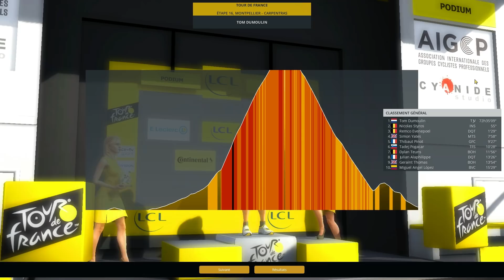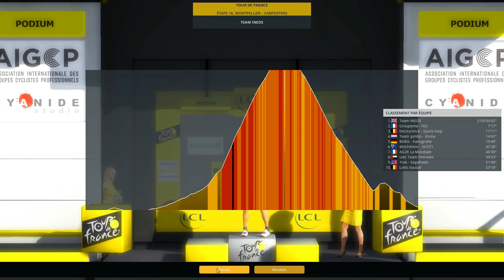PRO CYCLIST #48 : ENFIN LA MONTAGNE ! (3/4) - Pro Cycling Manager 2020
➡️ Gameplay Saison 4 en Pro Cyclist sur Pro Cycling Manager 2020 ! Début de la montagne sur notre Tour de France 2023 avec Ineos !
➡️ Mes partenariats
BBTV
➡️ Mon Matériel de vidéo:
PS4 (Styros_)